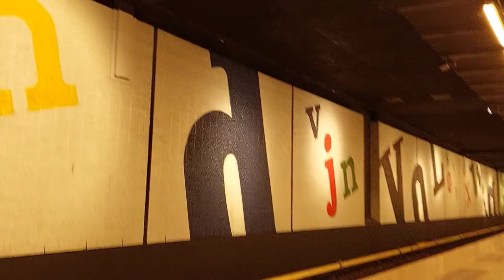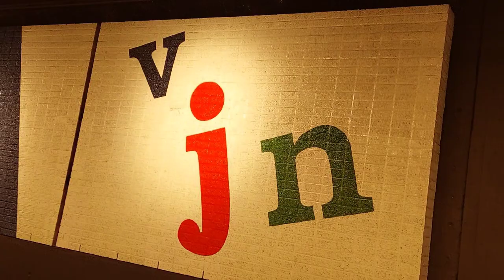Traveling with metro Amsterdam 2023